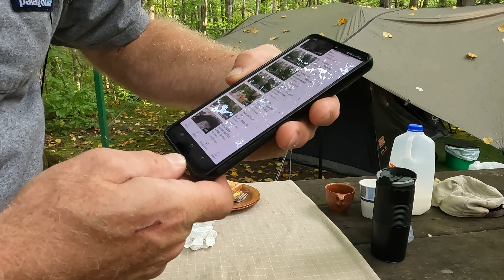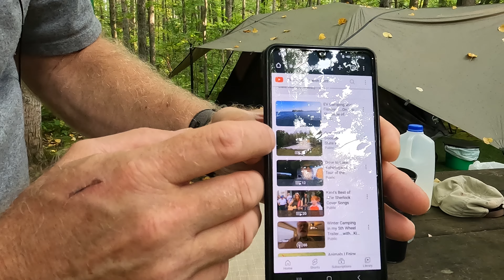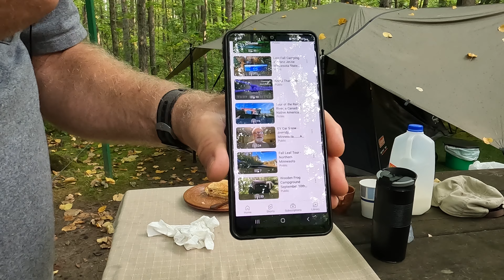Ham and Cheese Omelet (Clip 3 of 4)...Made on Infrared Cooktop...EVCampingwithKent Channel - Part 49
This is a 83 part series on a 4 Night Campout. At Franz Jevne Minnesota State Park. On the banks of the Rainy River bordering Ontario Canada. I Fish, Cook Meals, Hike, Shower, Take a Ride to Baudette MN. And more .At the end of this video click on the bottom left link to go to next video. Click on bottom right link to go to the series. Please watch this series from the beginning. ​@CampingwithKent

Camping Gear:
AquaQuest 15' X 15' Tarp
Coleman 6 Person Instant Set up Cabin Tent
ThermaRest Down Quilt Sleeping Bag
Green Elephant Adjustable Tarp Poles
Bodega Electric Cooler
M-Tac Military & Tactical Gear Compression Bags
Klymyt Air Mattress
Thermacell Mosquito Repellent
Tadamoe Shower Bag
Winnerwell Fire Pit
Coleman Classic 2 Burner Propane Camp Stove 10,000 - 20,000 Total BTU
Eureka SPRK + Butane Camp Stove 11,500 BTU
ANHANE Infrared Tempered Glass Cooktop 1800 Watts (6140 BTU)
Venture Forward Ultimate LoungR Cot, Camo
Keenature Black Walnut Camping Table Shelf Portable
ALPHA CAMP Camping Table Outdoor Portable Table